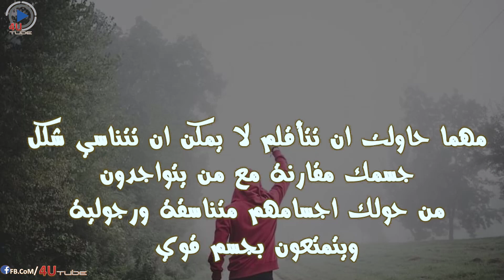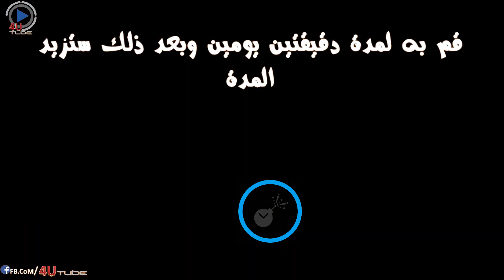واخيرا الحل السحري للقضاء على الكرش المزعج 90 يوم فقط ..مجرب 100% ||4U TUBE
واخيرا الحل لمشكلة الكرش والترهلات خلال 90 يوم
وليس كمن تحدثوا عن الموضوع من قبل
هذه تمارين على اسس علمية ورياضية
حسب توصيات الخبراء فى هذا المجال
فقد اوصوا بهذه التمارين ال 3
والتحول الخارق والسريع لجسم رائع وجميل
النتائج ابهرت الجميع كن انت او أنتي التالي
The belly and laxatives will become of the past after exercising only 3 exercises during 90 days
تحدى نفسك ..
تمارين منزلية
تخلص من الكرش
تمارين البطن
خسارة الوزن

3 تمارين فقط فى المنزل ستمارسها فى الصباح وقبل النوم

يحتوي الاسبوع على 7 ايام 5 منها ستلعب هذه التمارين ال 3
ويومين راحة
والزيادة أو الاكتفاء بالارشادات فى الفيديو لكل تمرين
حسب الحاجة وحسب جسمك
احرص على تناول طعام صحي ويحتوي على البروتينات
وان كنت تعانى من السمنة المفرطة سوف يقتصر اكلك على وجبتين فقط
الفطور والغذاء ولا تتناول اي طعام بعد الساعة ال7
ما عدا خضار او اشياء خفيفة جدا تسد بها جوعك من دون ان تحدث سمنة

رابط الفيديو الذى ذكرته فى الفيديو
للزيادة فى النتائج السريعة والفورية وتقليل الفترة
من 90 يوم الى 60 يوم